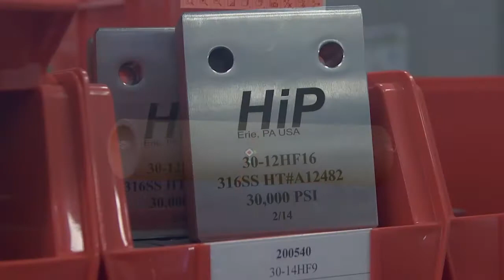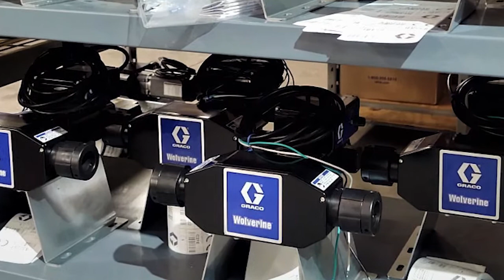HiP -Get To Know Us